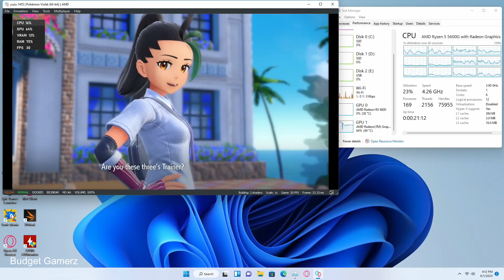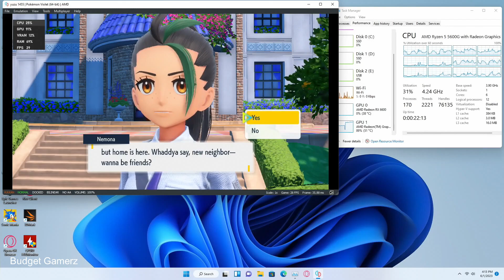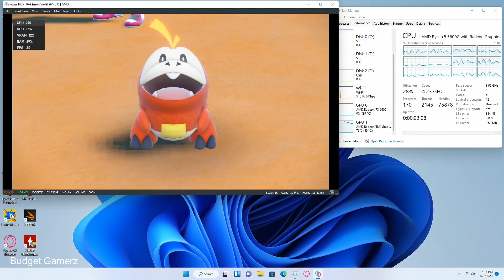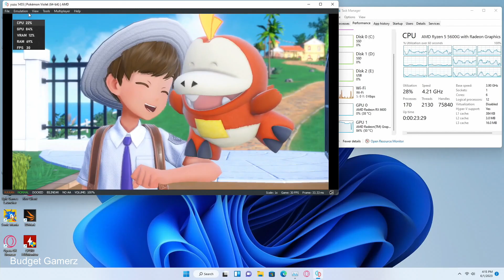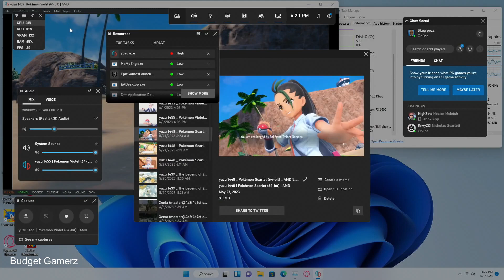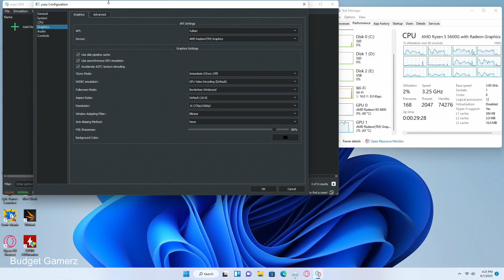5600G | Pokemon Violet | Switch Emulation | No GPU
In this video we play pokemonviolet on the 5600g vega7 using